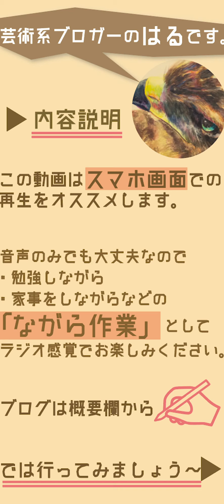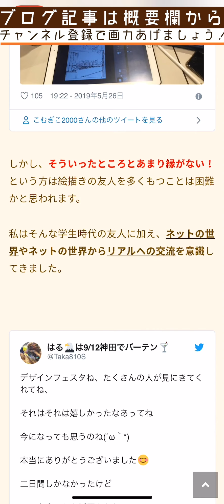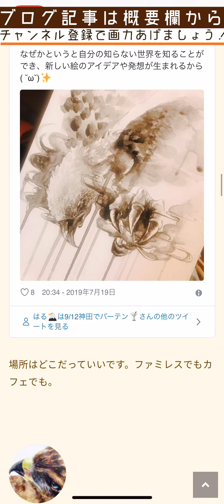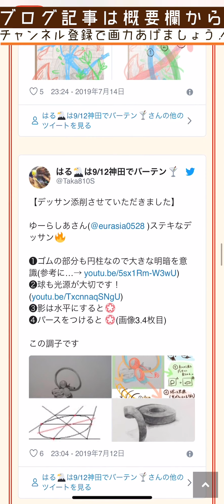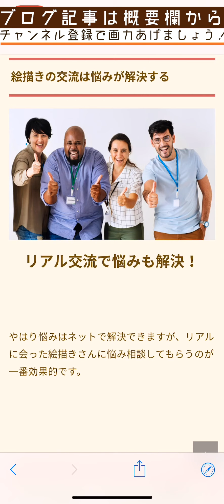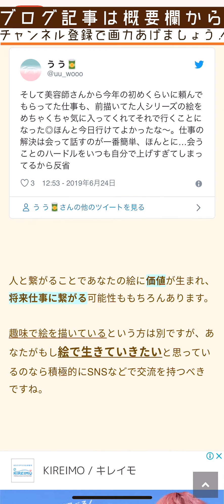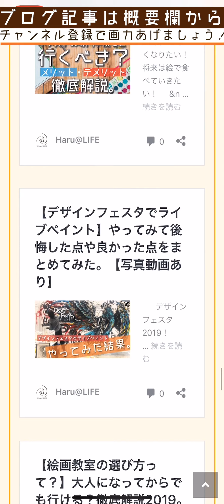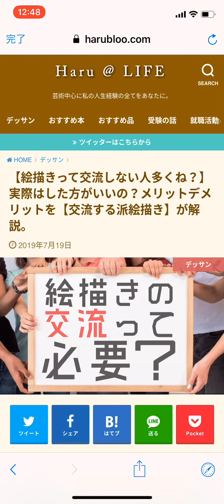【ながらで学ぶ】絵描きって交流しない人多くね？実際したほうがいいの？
★スマホ縦画面表示での再生をオススメします★

月間約2万回読まれる芸術系ブロガーの「はる」です。

通勤時間、料理を作りながら、作業をしながら…空いた時間に音声のみで芸術やブログのことが丸わかりです。